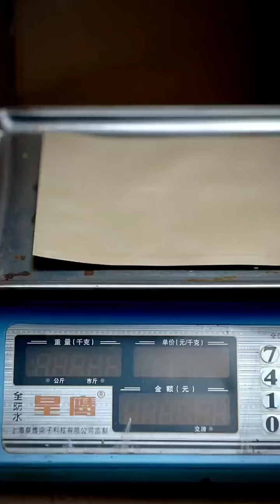293🦋How to Beauty Cooking🌼🐦